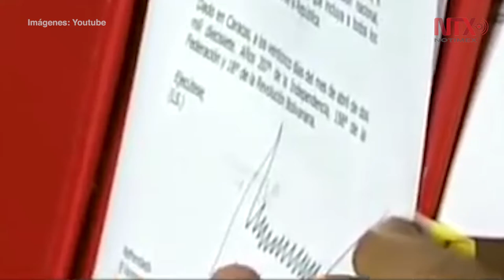Crisis de salud en Venezuela se destapó tras destitución de ministra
Maduro despidió a Antonieta Caporale y colocó en el cargo al farmacéutico Luis Salerfi López, considerado hombre de confianza el vicepresidente Tareck El Aissmi. López es el octavo encargado de Salud en cuatro años del gobierno de Maduro